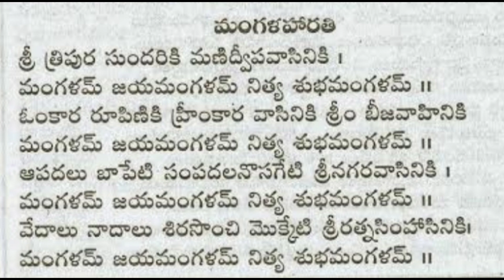మంగళ హారతి పాట 🌹🌹శ్రీ త్రిపుర సుందరికి మణిదీప వాసినికి mangala harathi song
mangala harathi song